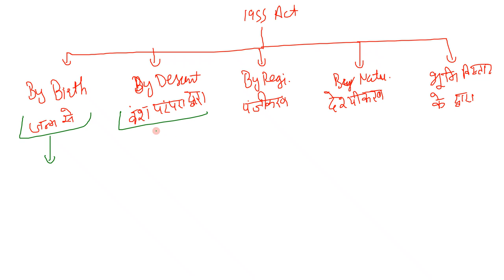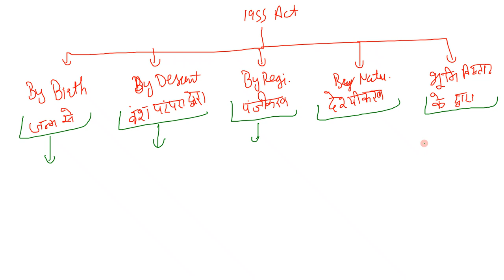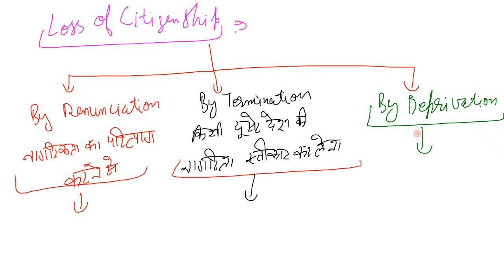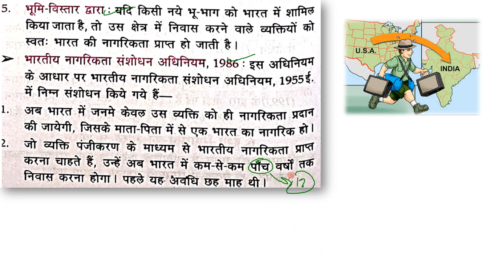भारतीय-नागरिकता |Citizenship of India |Article 5 -11 |Constitution Part 2 Polity From Lucent Video 9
The widely discussed Citizenship Amendment Act of 2019 is not the only important Amendment. Citizenship Act has gone through various major Amendments. Some of the Important Amendment Acts that are discussed in the video are:
1987 Citizenship Amendment Act
1992 Citizenship Amendment Act
2003 Citizenship Amendment Act
2005 Citizenship Amendment Act

The Different modes of Acquisition of Indian Citizenship are:
By Birth (Section 3)
By Descent (Section 4)
By Registration (Section 5)
By Incorporation of Territory (Section 6)
By Naturalisation (Section 7)

And by the end of the Video we will be discussing modes of Loss of Citizenship: